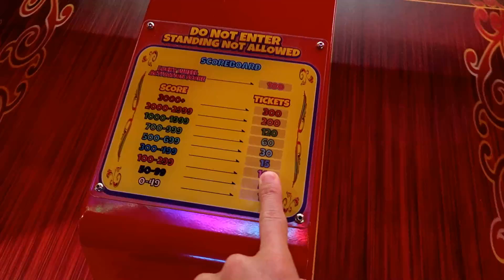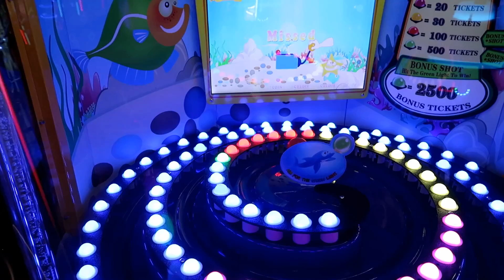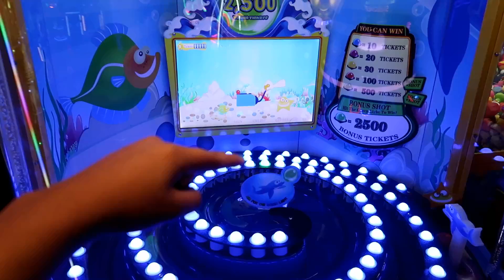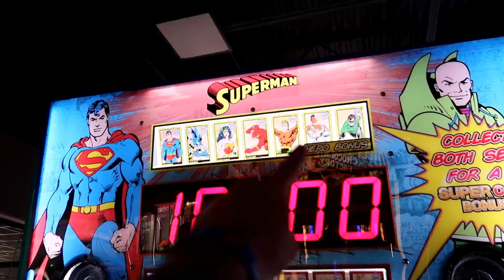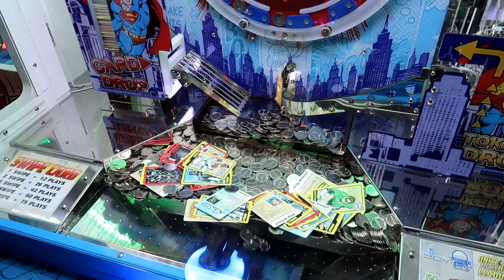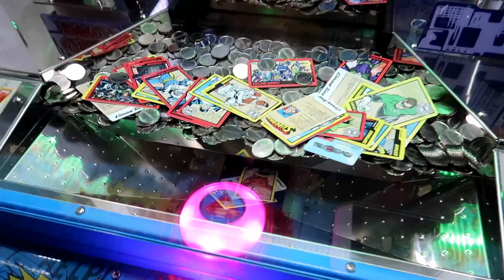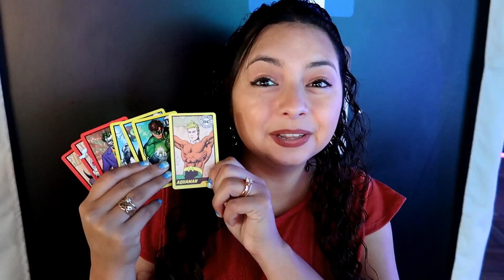We won the Rarest card in the set!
Guess where we are headed to next, Las Vegas!

UPDATE: Las Vegas was great. We all had a fun time at the meet and greet!

Today we headed to the arcade to have some fun. We came across a rare coin pusher card so we had to try and win it!